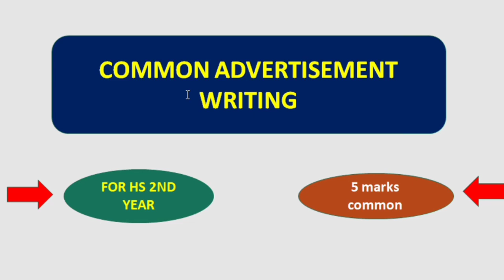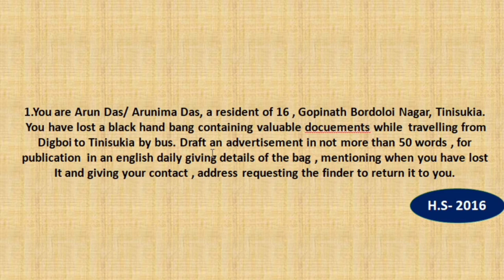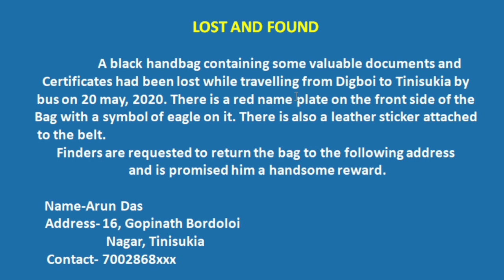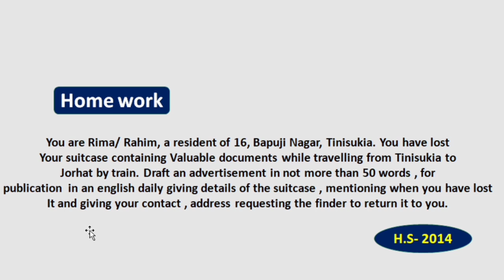Common Advertisement writing for HS 2nd year 2021/ English grammar for HS 2nd year 2021 final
In this video I discussed about advertisement writing for the students of H.s 2nd year